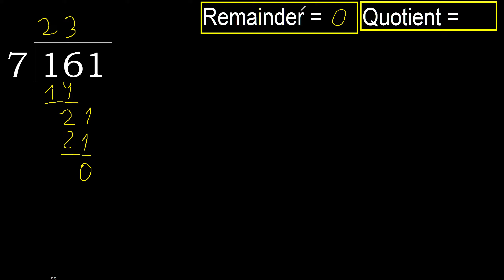Divide 161 by 7 , remainder . Division with 1 Digit Divisors . How to do